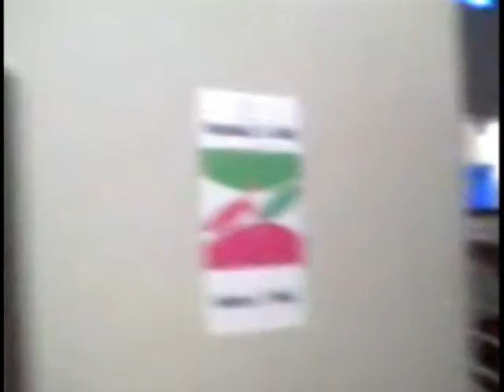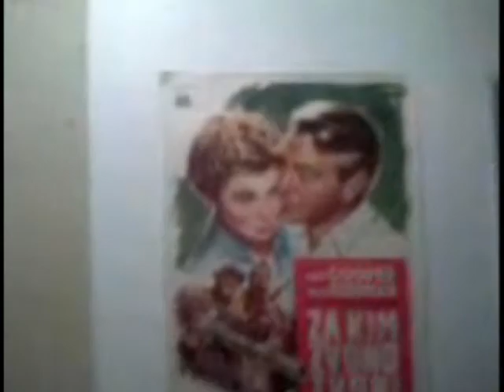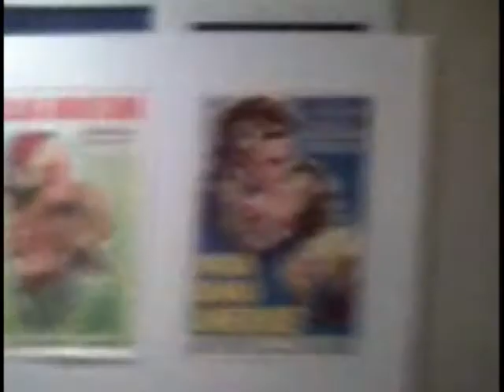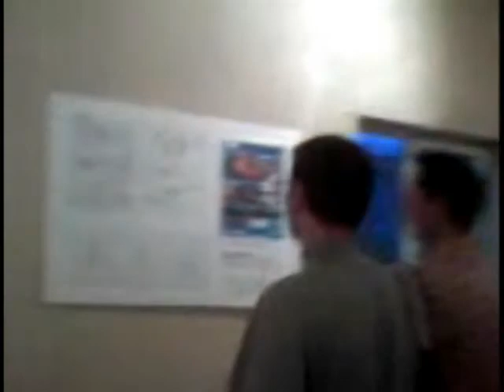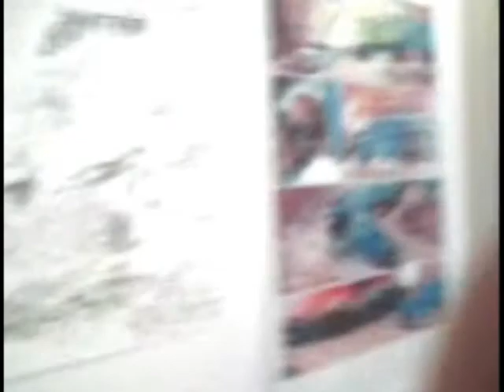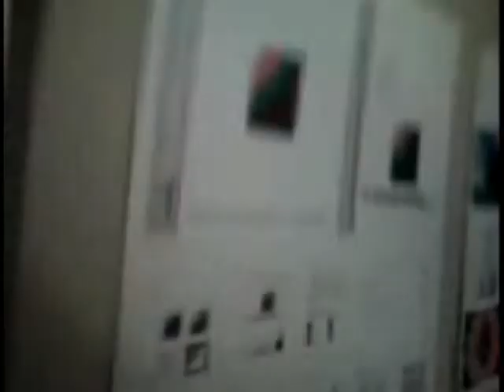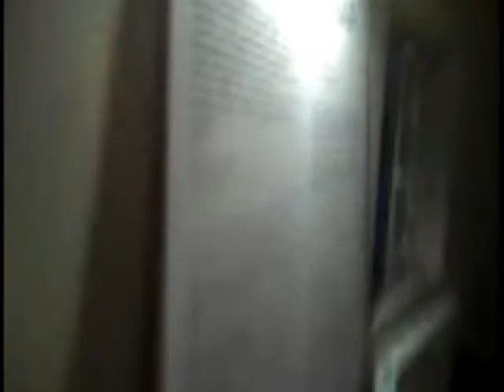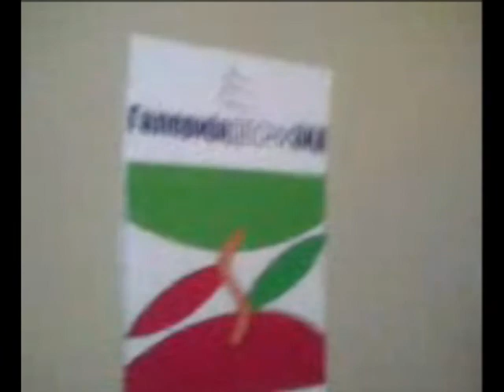Paviljon Spasic, otvaranje Art centra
Snimljeno mobilnim telefonom.